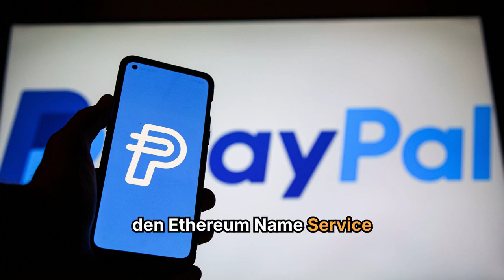Krypto-Adoption bei PayPal: Ethereum Name Service wird integriert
➡️ Krypto-Assets schnell, einfach und sicher verschicken. Das ist das Kernversprechen der Integration des Ethereum Name Service bei PayPal und venmo.